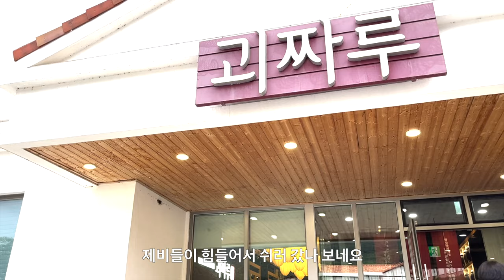괴산자연드림파크에 방문했다가 제비가 집 짓는 모습은 생전 처음 봤는데 정말 신기합니다. 아무 것도 없는 벽에 진흙을 게워 붙이기 시작하더니 점점 근사한 집이 완성되고 있습니다.